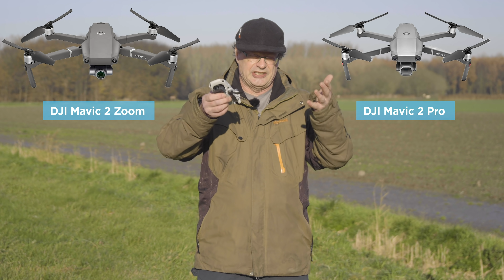DJI Mavic Mini: kleine drone, GROTE daden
David test de DJI Mavic Mini, de kleinste en lichtste drone ooit van DJI. Hij weegt 249 gram en past in je handpalm. Wat kan hij allemaal? En is hij de prijs waard? NIEUW! Koop onze BRIGHT AIRPOP shirts of hoodies
Niks missen? Check de Bright-app! Android iOS